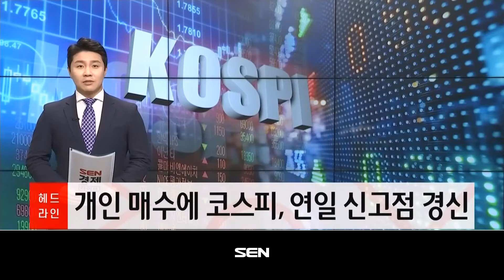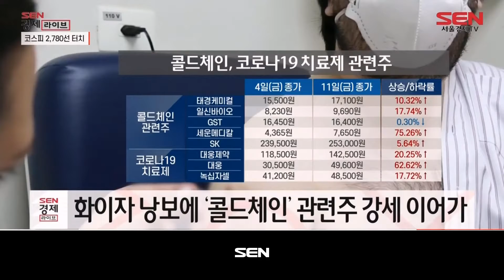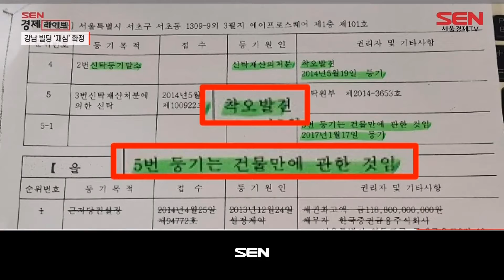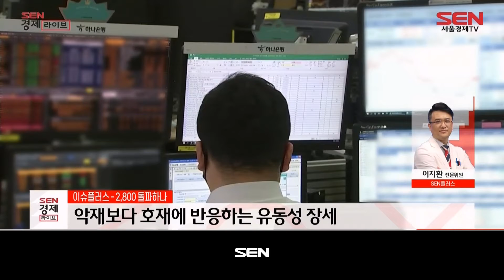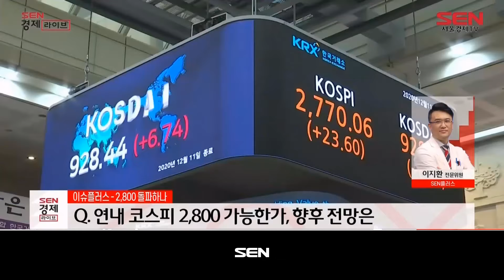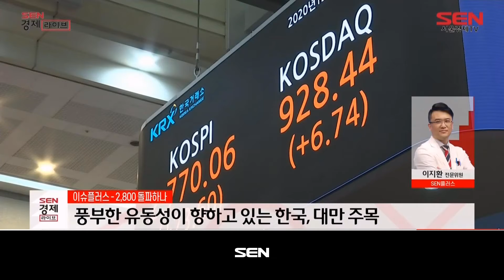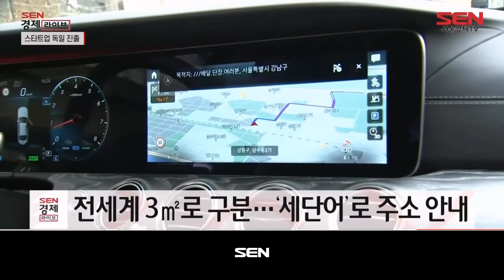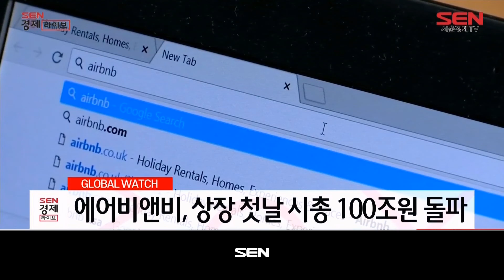SEN 경제라이브_186회_20201211